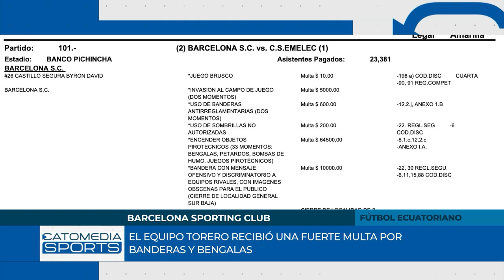CATOMEDIA SPORTS ⚽🏀🏐🏊🏼🚵🏼🏋🏽 - PROGRAMA COMPLETO - 24/10/2024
En este episodio analizamos todo lo que dejó el emocionante partido entre Mushuc Runa 🟢⚪ y El Nacional 🔴 por la Copa Ecuador 🏆🟡🔵🔴.

Además, te contamos las últimas novedades de Barcelona SC 🟡⚫, que sigue dando de qué hablar en el fútbol ecuatoriano 🟡🔵🔴.

Cerramos con un análisis de lo que podría pasar en los partidos restantes de la Liga Pro 🏆🇪🇨, donde varios equipos se juegan todo en la recta final del torneo.